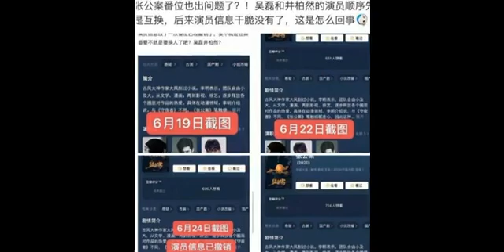吴磊疑因撕番遭平台封杀, 直播取消新剧难上, 平台说永久不再合作